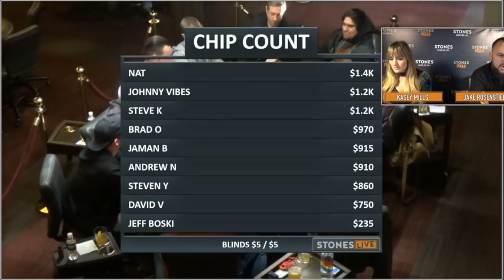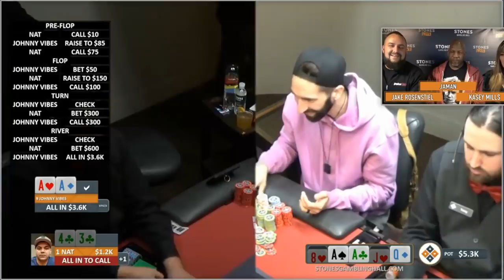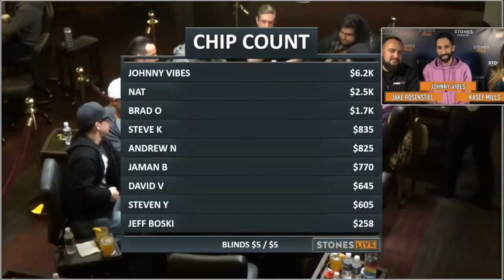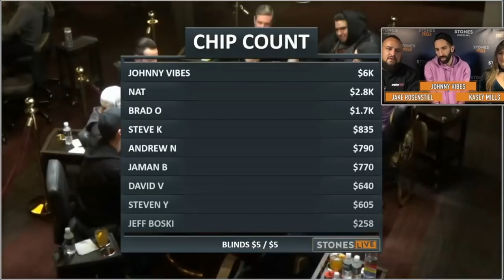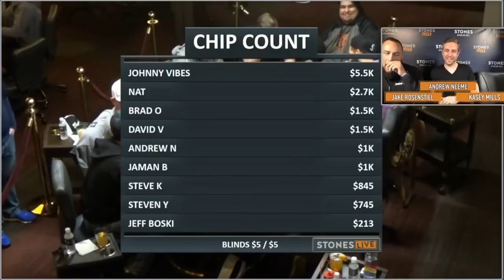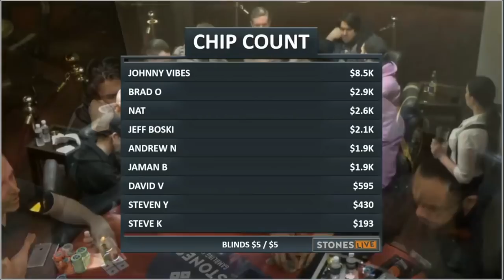Crushing the VLogger's Game w/ Neeme & Friends @ Stones Gambling Hall | Poker VLOG 25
Andrew Neeme, Brad Owen, Jaman Burton, Jeff Boski and I got together at Stones Gambling Hall for some $5/5 poker action. The straddle was on for the majority of the game and chips were flying.

Thank you to Stones Gambling Hall for providing a great show and format for presenting poker.

Poker VLog,  Poker Tips, Poker Strategy, Poker Lifestyle